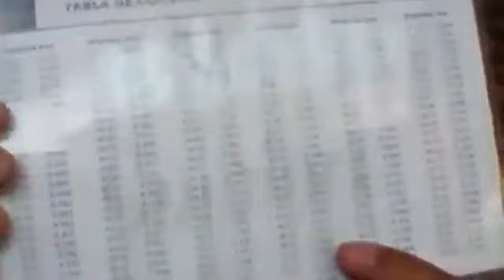Contactología I - Óptica y Contactología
Clase de Zoom de Contactología I  - Mod  5